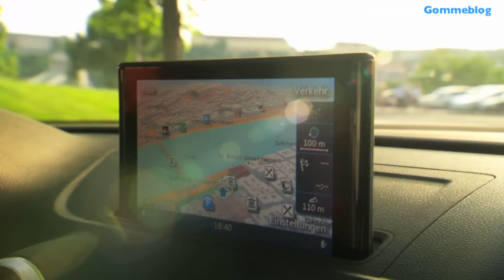New Audi A3 Sedan [Berlina ] TDI - First Driving